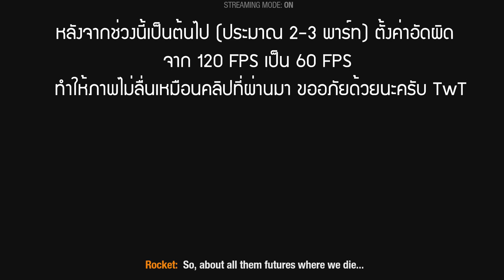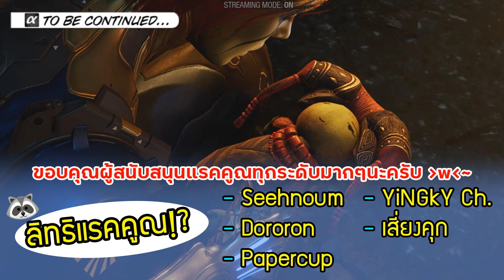ดำดิ่งสู่ส่วนลึกของหัวใจ กำจัดความกลัว ก้าวผ่านความสูญเสีย! Marvel's Guardian of The Galaxy # 17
ช่วงพาร์ท 16-19 ตั้งค่าอัดผิดพลาด ภาพเลยอาจจะคุณภาพต่ำกว่าปกติ ขออภัยด้วยนะครับ TwT

สุดยอดเกมที่ดัดแปลงจากคอมมิคชื่อดังของ Marvel ที่มีทั้งแรคคูน ต้นไม้ และมนุษย์ต่างดาว รวมตัวกันเพื่อช่วยจักรวาลในยามจำเป็น และก่อเรื่อง ดึงดูดปัญหามารวมกัน! เคยเป็นทั้งภาพยนตร์ และเกมจากค่าย Telltale มาแล้ว แต่มาในเวอร์ชั่นล่าสุด ในรูปแบบเกมแอคชั่นจัดเต็มทั้งความสนุกและความฮา ไปผจญภัยกับแก๊งป่วนพิทักษ์จักรวาลกันได้เลย!! สมัคร Xbox Game Pass มาเพื่อเล่นเกมนี้โดยเฉพาะ XD

ติดตามเกมนี้ทั้งเพลย์ลิสต์ Marvel's GOTG Playlists ได้ที่...

เล่นเกมนี้ผ่าน Xbox Game Pass หรือหาซื้อได้ที่...